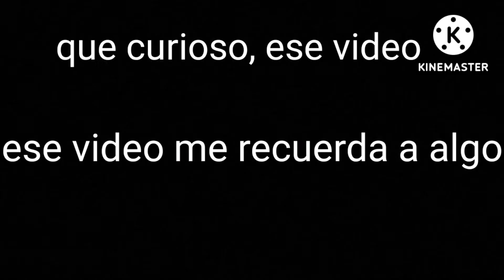Coincidencia? ¡ NO LO CREO !